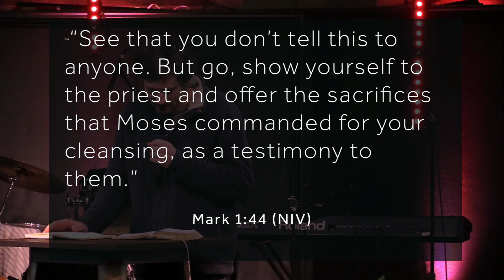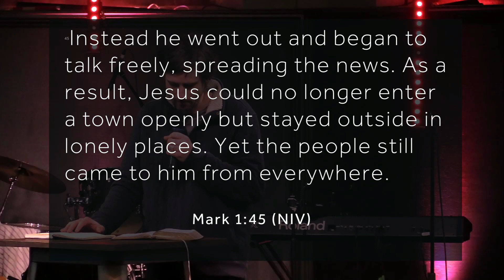Am I only what people call me?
Hope Live | Adullam Sunday | Mark 1:40-45 | Jamie Haxby

04/02/2024